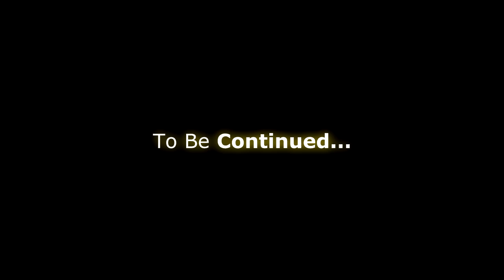Sea-Doo Summer 2012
Having fun with the family and friends around Lake Simcoe and Wasaga Beach, Ontario, Canada. Filmed during the summer of 2010 thru 2012 using my GoPro Hero HD and a Canon EOS 60D (one clip anyway).

For the techies, the machine is a 2009 Sea-Doo RXT-IS 255, with a Rotax 4-Tec running on 3 cylinders, 1500cc and a supercharger. It totals 255HP, and weighs 800lbs (450kg?), not a bad ratio if I say so myself. It tops out at 114km/h on a GPS-based speedometer and accelerates from 0-50 in about 1.8 seconds (assuming it doesn't jump out of the water and lose water intake into the jet, which usually happens when you've got this much power).

Enjoy the movie. As the ending says... More videos to come!